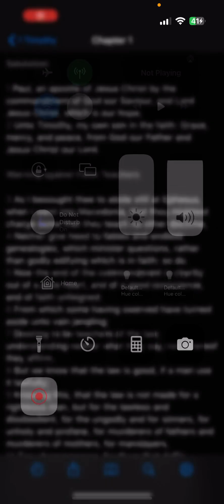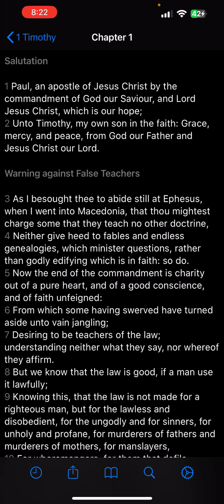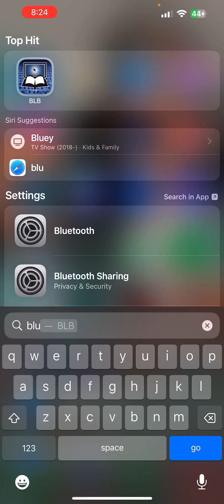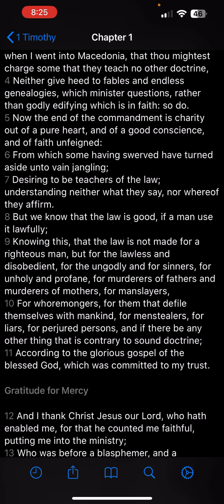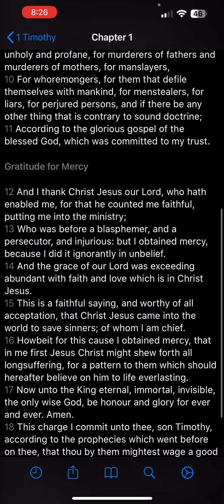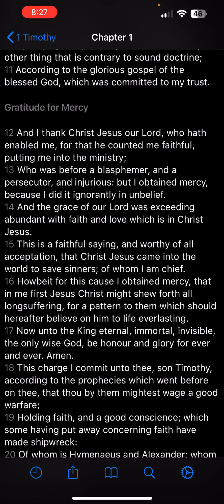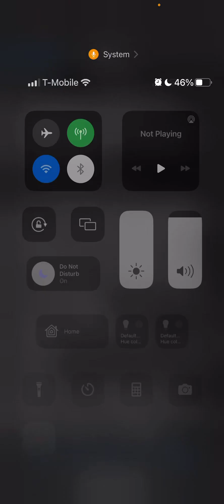1 Timothy Chapter 1 Breakdown!!!